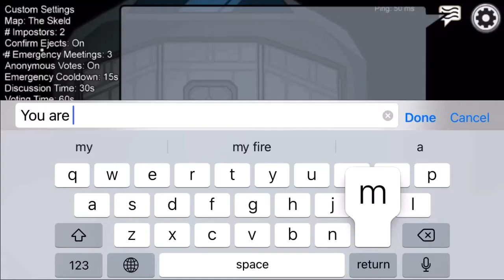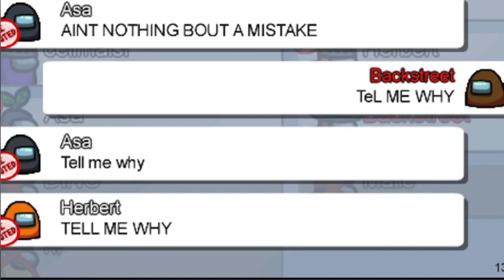Among us sing: I want it that way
They voted me out😔